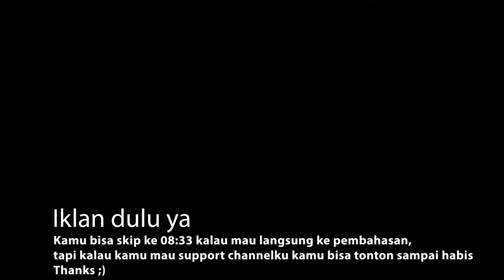Panduan Lengkap Seputar Budidaya Lobster Air Tawar Part 3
Pengen Gabung Budidaya? Hubungi Adminku di
Kalau kamu merasa terbantu dengan video ini bisa support aku disini ya

Buat kamu semua, kamu pengen aku bahas soal apa tentang budidaya lobster air tawar? Isi Form ini ya

Cek juga akun sosial mediaku tentang budidaya lobster air tawar di